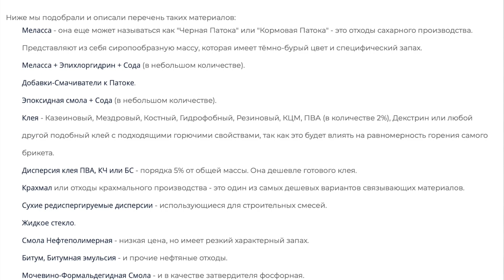Химические добавки в кальянном угле. Как их выявить? Чем вы дышите?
Если вы любите кальян, и хоть немного заботитесь о своём здоровье, то вам стоит посмотреть это видео, на котором мы определяем наличие химических добавок в кальянном угле. Такого на YouTube ещё не показывал никто! Опыты в лаборатории с 07:28